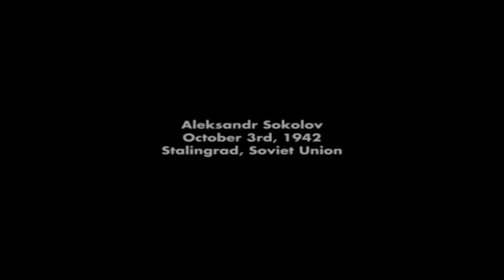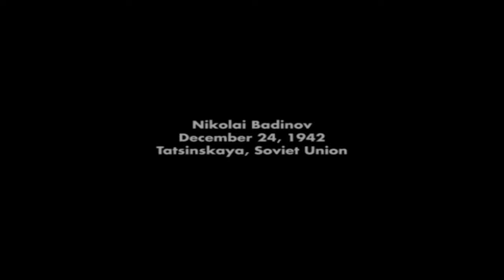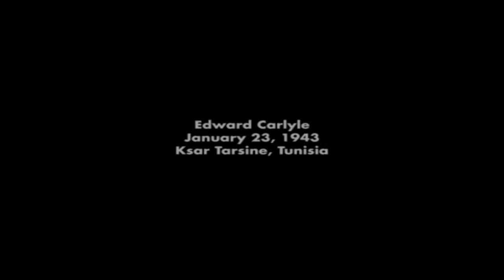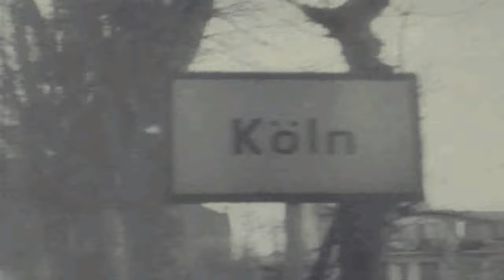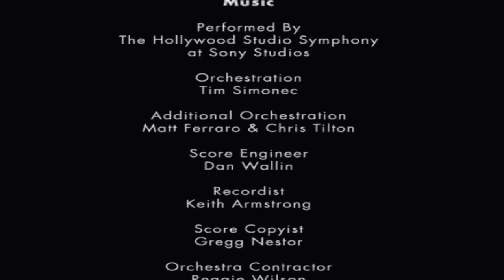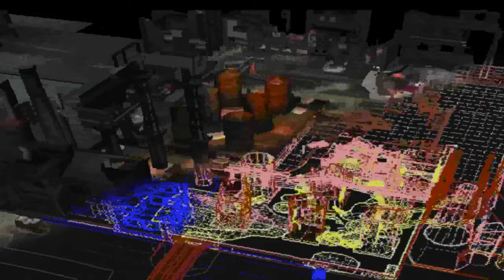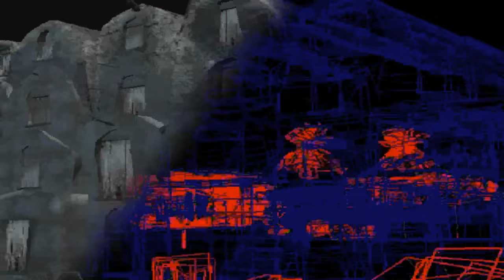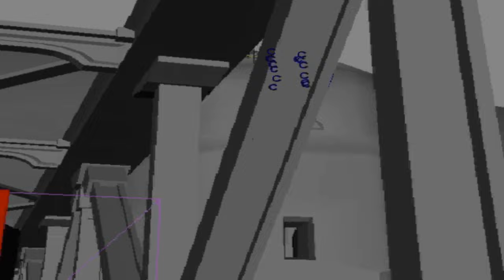Call of Duty: Finest Hour (NTSC) 4K Full Walkthrough No Commentary PS2 Gamecube Xbox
Timestamps:

It begins: 00:00

Eastern Front:

Not One Step Back: 4:32

The Flag Must Fall: 12:04

Dead In Her Sights: 20:13

Defend the Factory: 45:13

Breakdown: 54:21

Into Red Square: 1:02:49

Operation Little Saturn: 1:2:43

Airfield Ambush: 1:15:1
North Africa:

Mission: Matmata: 1:31:90

Depot Saboteurs: 1:40:33

A Desert Ride: 1:50:18

Raiding the Fortress: 1:56:20
Western Front:

First City to Fall: 2:2:13

Underground Passage: 2:19:21

Surrender at Aachen: 2:28:47

Come Out Fighting: 2:40:24

Road to Remagen: 3:13:31

Last Bridge Standing: 3:32:50

Into the Heartland: 3:51:33

Ending: 4:08:9

Extras: 4:12:14

Although it is based on the original Call of Duty for Microsoft Windows, it has a different storyline and acts as a side-story of the main game. It features six intertwined stories and battles based on real events from the perspective of soldiers on each side of the allied campaign (U.S., British, and Soviet).

Suggest what game to play next. I never use adds.